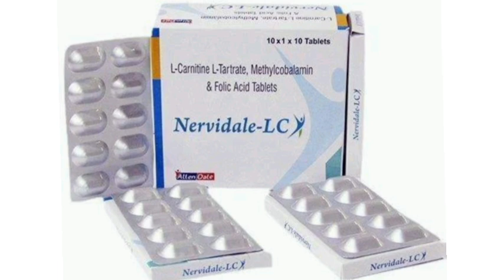Nervidale LC Tablets L-Carnitine L-Tartrate, Methylcobalamin & Folic Acid Tablets